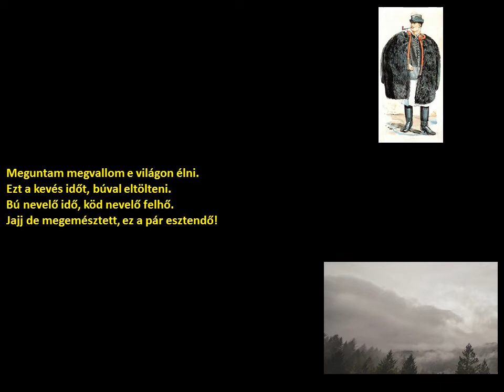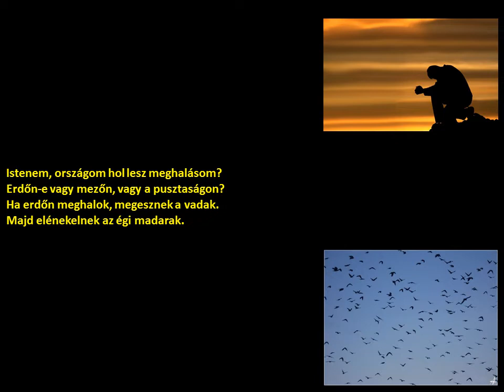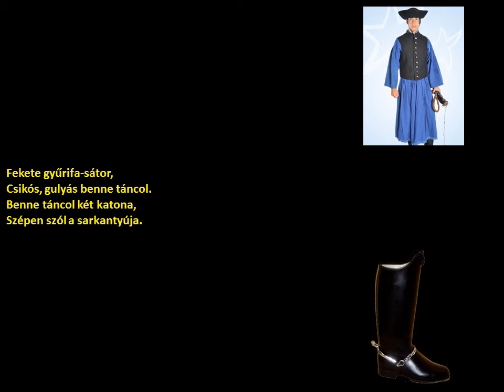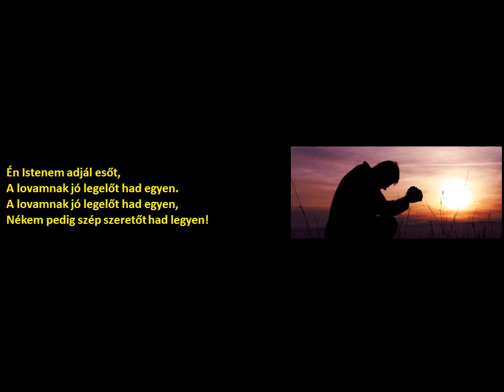Zsikó Zoltán-Kiszáradt a tóbul (Szatmár táj.) (szöveggel)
előadó:
    Zsikó Zoltán, Dömény Krisztián

tájegység:
    Szatmár (Felső-Tisza-vidék)

kiadás éve:
    2008

Album: Új élő népzene 14.